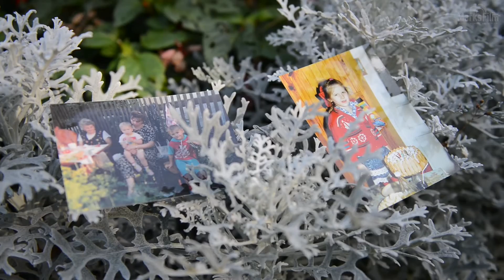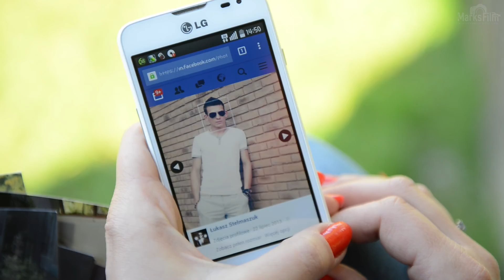Podziękowania dla Rodziców 2016 Nowość Marks Film